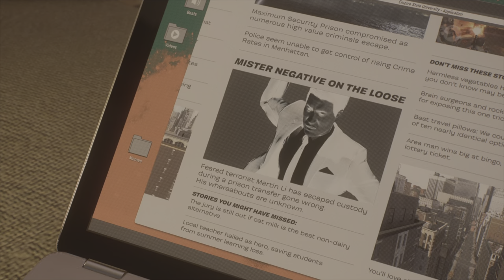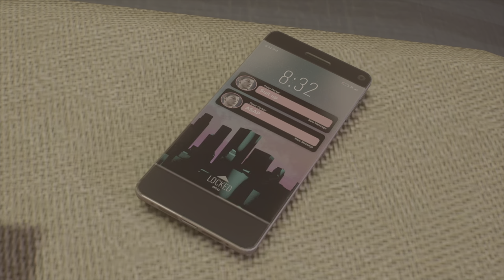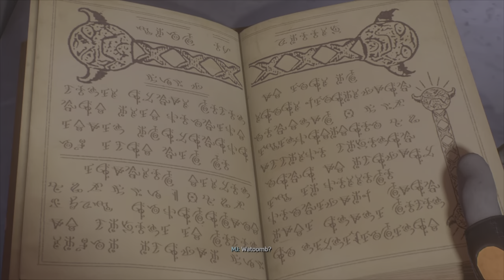Spiderman Saves Black Cat from Kraven |Spiderman 2 Gameplay PS5 4K| Hindi